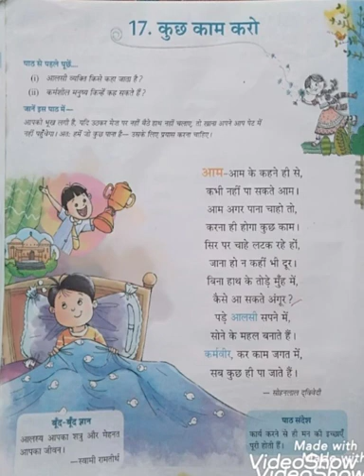CLASS - II, HINDI LITERATURE CH-17 " कुछ काम करो " BY ANITA MADHAN